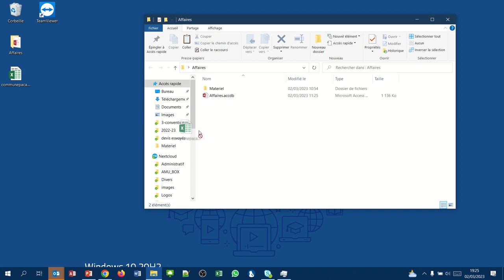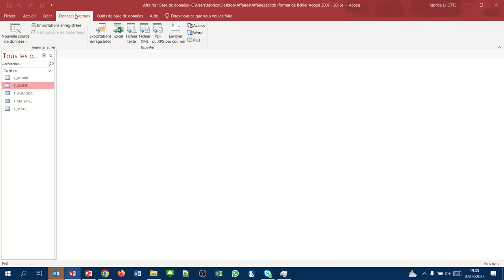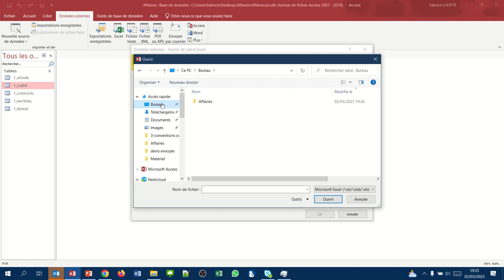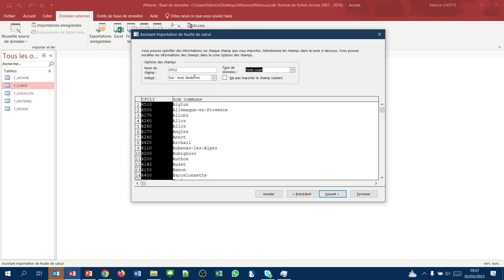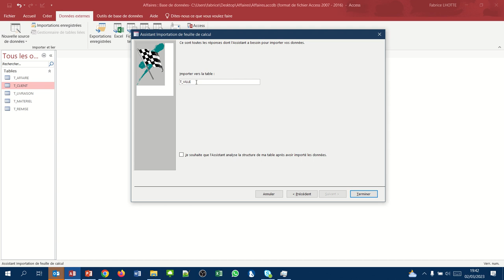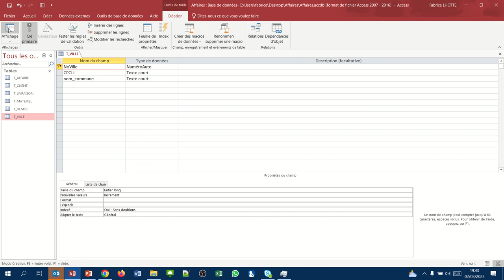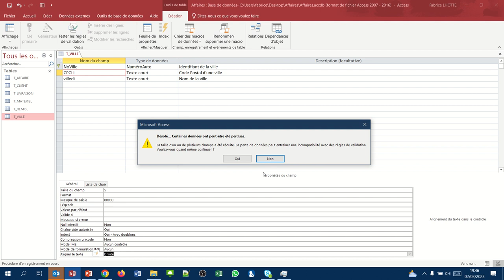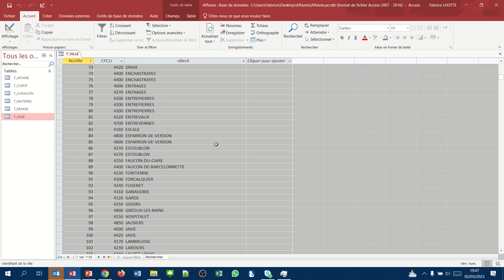L'import de données (Création Access 007)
Comment importer des données dans Access à partir d'un fichier Excel